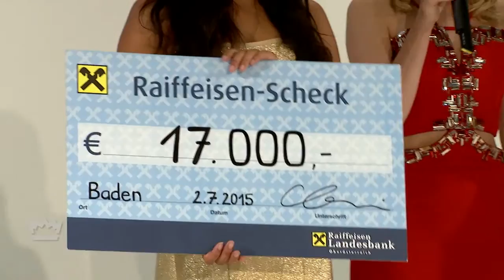Annika Grill über das SOS Kinderdorf Bildungsprogramm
Miss Austria 2015 Annika Grill spricht über ihr Engagement für das SOS Kinderdorf Bildungsprogramm.